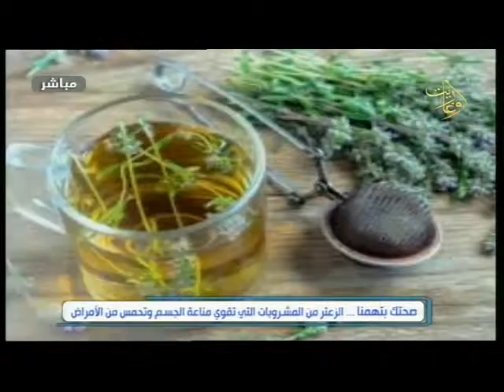ما هي فوائد الزعتر البري؟؟؟؟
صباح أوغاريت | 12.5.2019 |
صحتك بتهمنا : فوائد الزعتر لتقوية مناعة الجسم والحماية من الامراض
تقرير :لجين ابراهيم
قناة اوغاريت